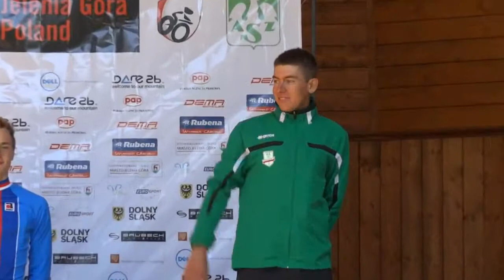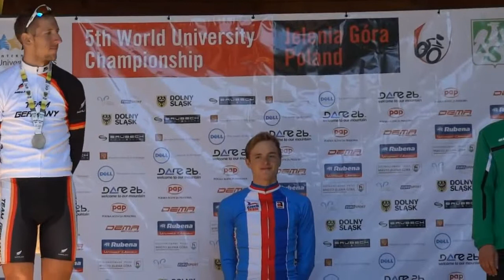5th WUC 2014 Cycling in Jelenia Góra, Poland Part II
The 2014 World University Cycling Championship will be held in Jelenia Gora, Poland from Saturday, 9th to 13 th July 2014.